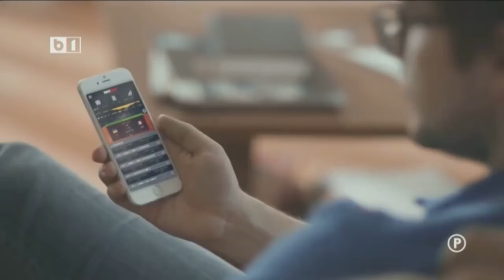UN PONT PE ZI + PASA DE UNSPE METRI CU RADU BANCIU 19 FEB P1/2